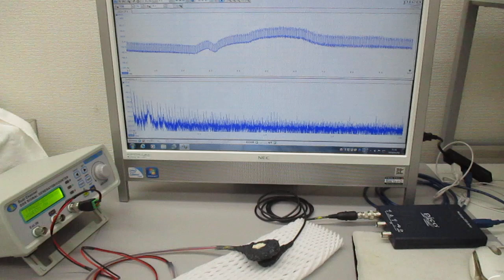表面弾性波を利用した、超音波の発振制御実験（超音波システム研究所）